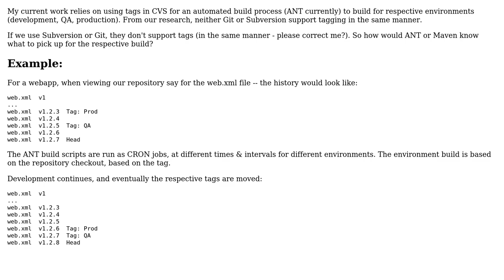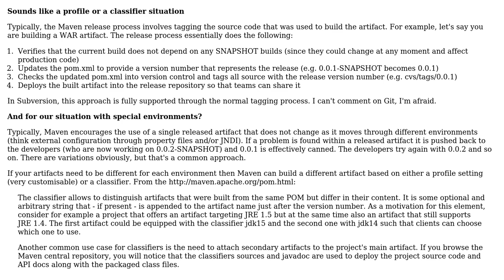Software Engineering: Dependent on CVS tagging for automated builds (3 Solutions!!)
Software Engineering: Dependent on CVS tagging for automated builds

With thanks & praise to God, and with thanks to the many people who have made this project possible! | Content (except music & images) licensed under CC BY-SA | Music | Images & others | With thanks to user OMG Ponies user Gary Rowe user Benjamin Bannier and the Stack Exchange Network Trademarks are property of their respective owners. You are responsible for your own actions.